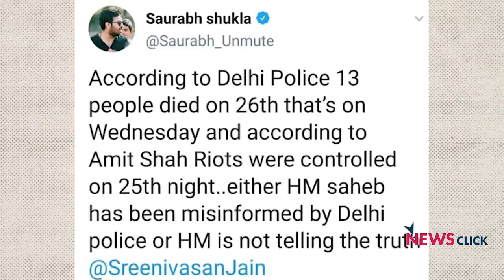दिल्ली हिंसा: अमित शाह ज़िम्मेदारी लीजिये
कल यानी बुधवार को अमित शाह ने लोकसभा में दिल्ली में हुए दंगों पर अपनी बात रखी। अमित शाह उसी पुलिस की तारीफ करते नज़र आये जो बहुत जगह वीडियो में दंगाईयों की सहायता करते दिखी। अमित शाह अपनी पार्टी के नेताओं के भड़काऊ बयानों के सवाल पर कुछ भी बोलने से बचे। 'बोल के लब आज़ाद हैं तेरे' के इस एपिसोड में वरिष्ठ पत्रकार अभिसार शर्मा अमित शाह के कल लोकसभा में दिए गए भाषण का विश्लेषण कर रहे हैं।